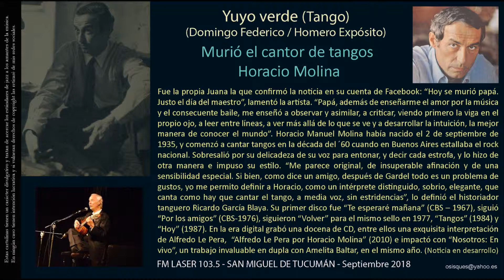Yuyo verde (Tango) (Domingo Federico / Homero Expósito) - Horacio Molina